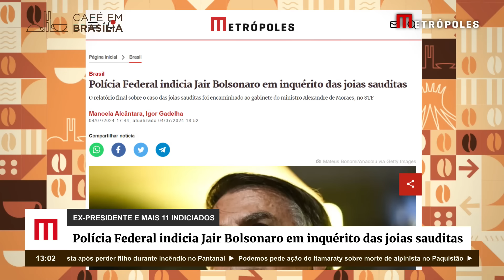Polícia Federal indicia Jair Bolsonaro: entenda inquérito das joias sauditas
A Polícia Federal (PF) indiciou o ex-presidente Jair Bolsonaro (PL) e mais 11 pessoas no caso em que é apurada a venda ilegal no exterior de joias recebidas durante o mandato presidencial. O relatório final da investigação foi enviado ao Supremo Tribunal Federal (STF). A PF concluiu que houve crime de peculato, associação criminosa, lavagem de dinheiro e advocacia criminosa.